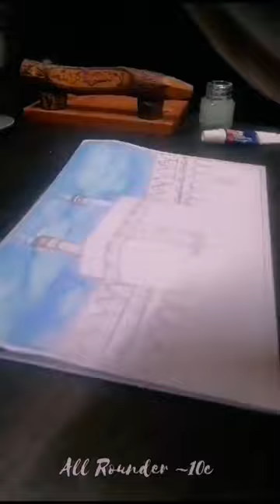🕋 Kaabah Painting | Acrylic x Water color